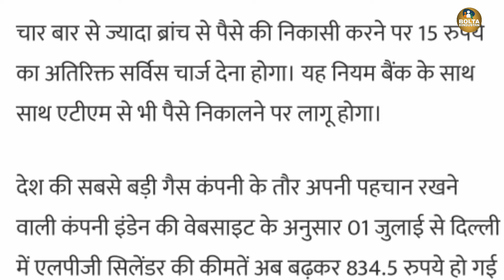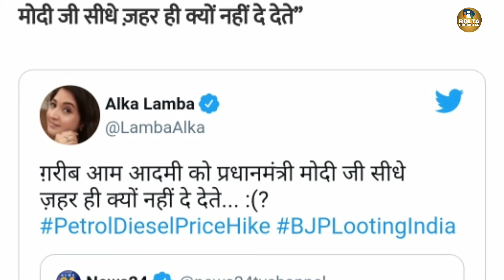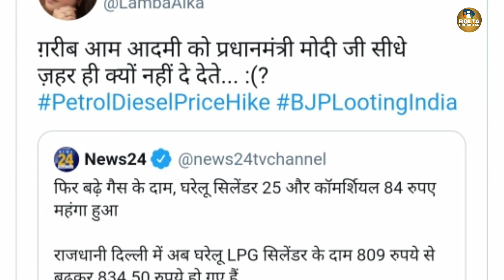Milk के बाद अब LPG gas cylinder र 25 रुपए हुआ मंहगा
दूध के बाद अब LPG गैस सिलेंडर 25 रुपए हुआ मंहगा, अलका बोलीं- गरीबों को सीधे जहर ही क्यों नहीं दे देते मोदीजी